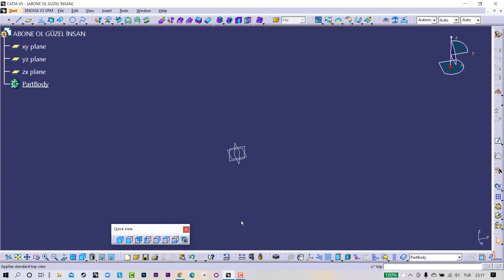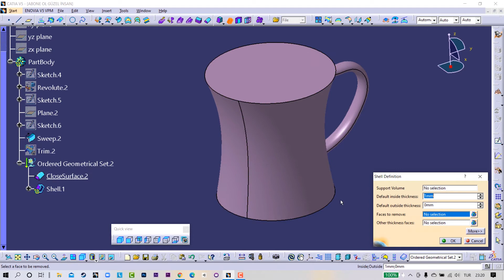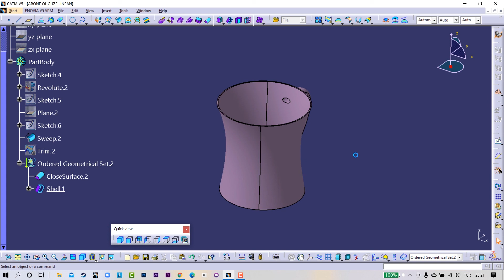#64 CATİA V5 R20 SHELL İN VOLUMES